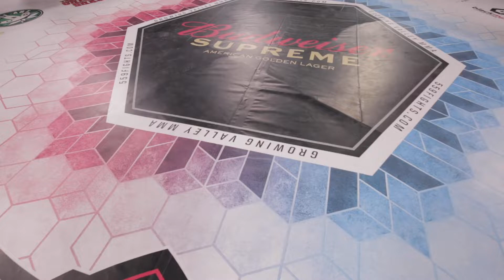559 Fights #84 David Plascencia VS Nathaniel Godines